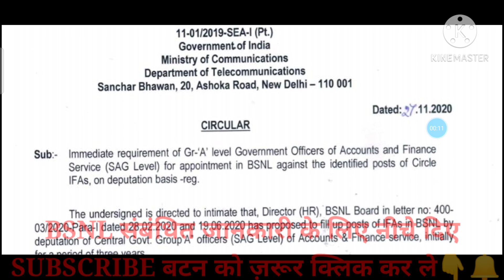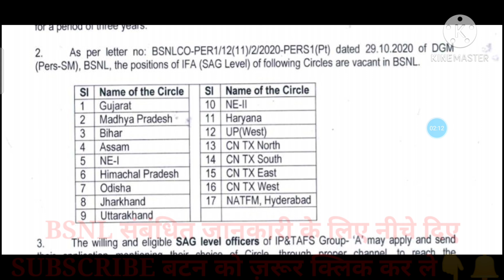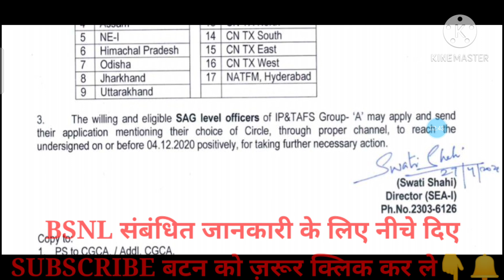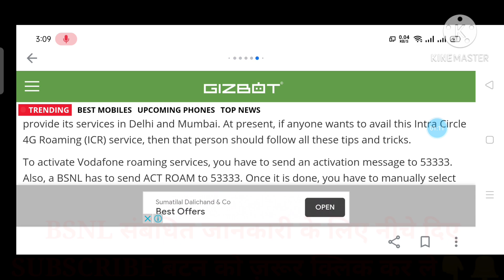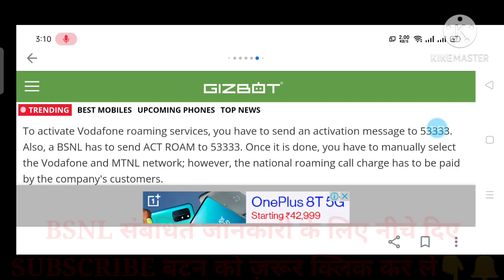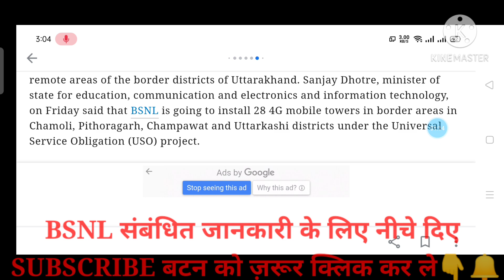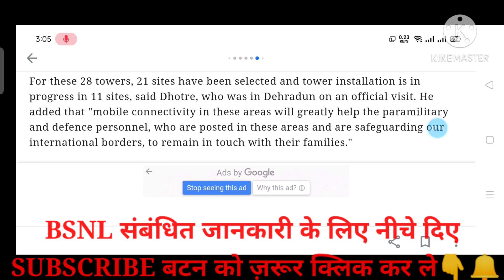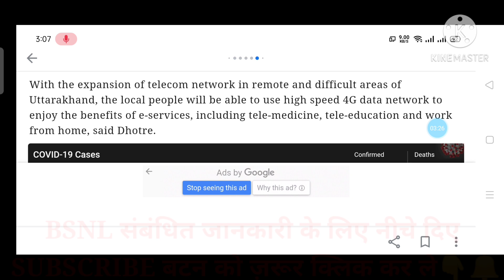BSNL NEWS TODAY HEADLINES 4G SERVICE VRS EX-GRATIA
BSNL NEWS TODAY HEADLINES
4G SERVICE
EX-GRATIA
BSNL NEWS SALARY
BSNL NEWS LIVE
BSNL NEWS 2020
BSNL NEWS TODAY HINDI
BSNL NEWS TODAY SALARY
BSNL NEWS AAJTAK
BSNL NEWS 4G
BSNL NEWS TODAY
BSNL NEWS 4G
BSNL PLAN 2020
BSNL VRS
BSNL 4G
BSNL RECHARGE
BSNL NEW PLAN
BSNL RECHARGE
BSNL KA NUMBER KESE NIKALE
BSNL BALANCE CHECK NUMBER
BSNL 4G SPEED TEST
BSNL NEWS TODAY HEADLINE
CHECK LIST
SAMPANN संपन्न की Procedure और डॉक्युमेंट्स
# SALARY NEWS
NEWS LIVE
NEWS 2020
TODAY HINDI
TODAY SALARY
NEWS AAJTAK
NEWS 4G
BSNL NEWS TODAY
NEWS 4G
PLAN 2020
BSNL 4G
NEW PLAN
# NUMBER KESE NIKALE
BALANCE CHECK NUMBER
SPEED TEST
TODAY HEADLINE

BSNL VRS LATEST NEWS 2019

BSNL VRS LATEST NEWS 2020

SAMPANN PROCEDURE

DOCUMENTS SUBMISSION

SERVICE BOOK

PANSION PAPER

VOLUANTRY RETIREMENT SCHEME

MTNL NEWS LATEST

BSNL 4G

DOT WEBSITE

SAMPANN WEBSITE

VRS PENSION WEBSITE
bsnl net balance check code
BSNL NEWS SALARY
BSNL VALIDITY REGARGE
BSNL PLAN 2020